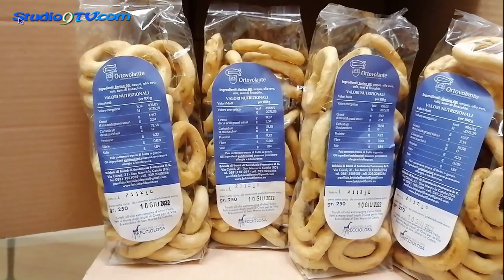Quando il lavoro fa bene alla salute mentale, l’esperienza di Antonio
Quando il lavoro fa bene alla salute mentale, l’esperienza di Antonio nel forno di San Marco la Catola
Il tirocinio formativo avviato da Casa per la Vita Brecciolosa è un invito a replicare l’intervento

Antonio Cappa è emozionato. Lo si vede negli occhi, nel sorriso, nella voglia che ha di condividere questa esperienza che ha iniziato. La prima di questo genere della sua vita. Ha ricevuto il suo primo stipendio, la prima ricompensa per il lavoro che sta svolgendo. «E’ il mio sogno, lo sognavo da quando ero piccolo. Sono molto contento di poter vivere questa opportunità. Mi piace lavorare nel forno, preparare i taralli, impastare, metterli nel forno». Antonio, dopo aver appreso in questi mesi tutta la fase di preparazione e realizzazione dei taralli “Volìo” di Casa per la Vita Brecciolosa di San Marco la Catola, ha iniziato un periodo di tirocinio formativo presso il Panificio Briciole di Bontà di Santalucia Francesco & C. situato nel caratteristico borgo dei Monti Dauni. E’ qui, infatti, che il titolare Francesco Santalucia – insieme al suo staff - ha messo a disposizione tutte le competenze necessarie a favorire il processo di realizzazione ed il coinvolgimento attivo delle persone affette da problematiche psicosociali e/o psichiatriche ospiti della struttura socio-residenziale gestita da Sicura srl del consorzio di cooperative sociali Oltre / la rete di imprese.
Antonio, quindi, è passato dalla fase del Laboratorio all’attività concreta sul campo. «Questa è salute mentale. Questa è la risposta migliore e lo strumento più efficace per favorire un reale inserimento sociale e lavorativo» dicono da Casa per la Vita Brecciolosa. «Oggi un tirocinio formativo costa 450 euro al mese, vale a dire tre giorni di ricovero in una comunità di riabilitazione psichiatrica, i cui tempi di permanenza ormai vanno oltre i 36 mesi previsti dalla normativa. Un intervento del genere può rappresentare una speranza reale di fuoriuscita dalla malattia e di riappropriazione dei propri livelli di autonomia, favorendo anche il contenimento della spesa del sistema sanitario regionale. Per fare questo, però, c’è bisogno di un maggiore sostegno istituzionale, magari dell’Asl di Foggia e degli Ambiti Territoriali di Zona, sull’attivazione di tirocini formativi che abilitino al lavoro persone affette da disabilità mentale per programmare l’accompagnamento all’uscita dai tradizionali percorsi di riabilitazione farmacologica ed ospedaliera».
Antonio, dunque, adesso sta vivendo un’esperienza lavorativa più concreta, grazie al tirocinio formativo che gli consente di operare nel forno per preparare oltre ai taralli i vari prodotti che vengono realizzati. Merito del lavoro di mediazione dell’Agenzia di Sviluppo Euromediterranea, iscritta nell’albo della Regione Puglia dei soggetti accreditati per lo svolgimento dei Servizi al Lavoro di Base e dei Servizi Specialistici Disabili. Quello di Antonio è un primo passo, un primo progetto che corre in questa direzione di inserimento socio-lavorativo accarezzando sempre di più l'idea che l’economia dello scarto diventa economia di opportunità.